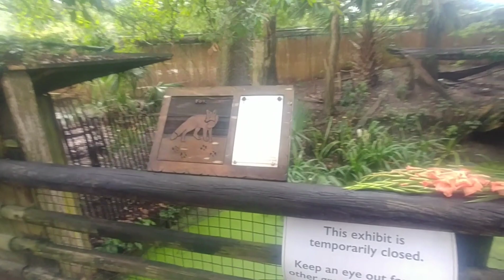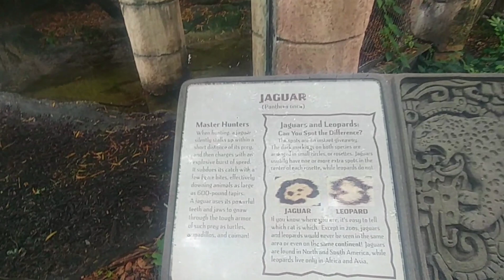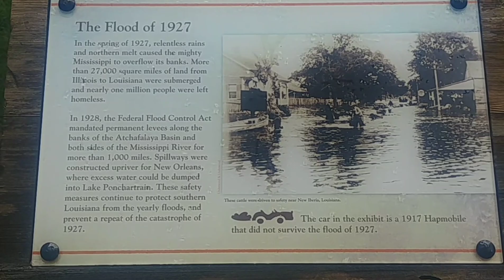JAGUAR ESCAPES FROM AUDUBON ZOO! A New Orleans Adventure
This video was filmed during our short family vacation to New Orleans. In this adventure we visit the Audubon Zoo where a week earlier a jaguar escaped and killed nine other Zoo animals. We Also cross the Canal Street Ferry and discover treasure on the opposite shore.